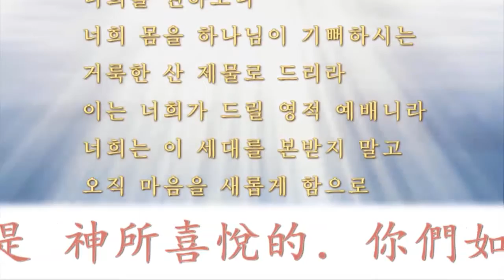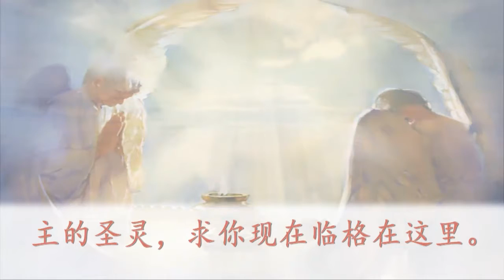[중국어 통역 설교] 20회 充分的证据 (충분한 증거)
'중국어 통역설교'는 하늘의 양식을 찾는 영혼에게 생명의 샘 같은 말슴을 공급해주는 프로그램입니다. 하나님의 말씀을 듣는 여러분에게 하늘의 지혜와 능력을 주는 영혼의 목장의 역할을 하는 방송입니다.